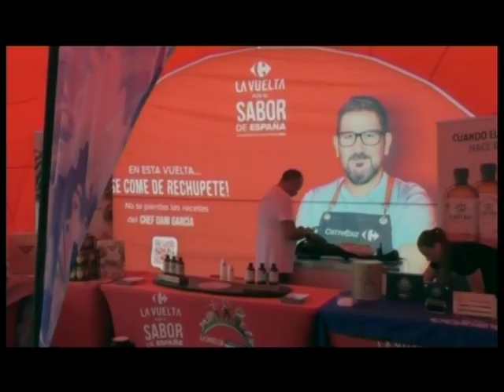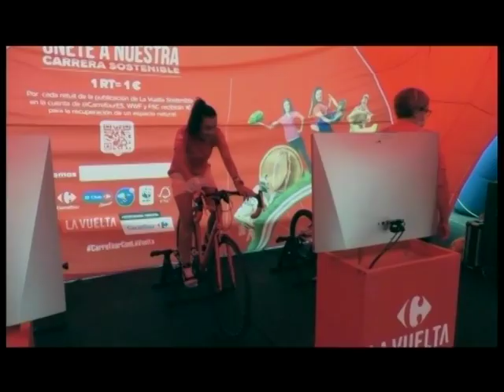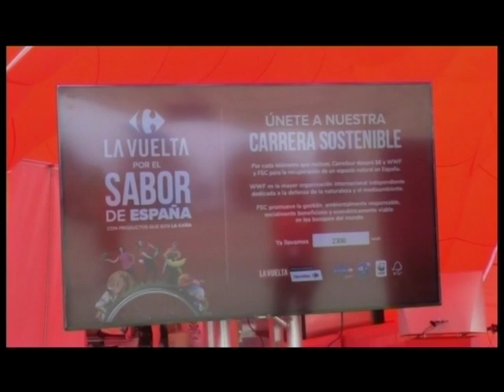La Vuelta en Cantabria | Informativo 26.8.2022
La Vuelta parte de Camargo
Ampliado el plazo para la extracción de lobos
Críticas por la falta de adjudicaciones de plazas en educación
Camargo clausura el sábado el 41 Festival de Verano
Ratatouille, cine para todos los públicos en la Filmoteca
Fronterizas, segundo estreno absoluto en el Palacio de Festivales